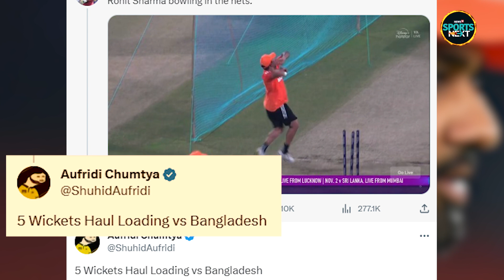Rohit Sharma Bowling Video: रोहित शर्मा सालों बाद फिर थामी गेंद, गेंदबाज़ी का किया अभ्यास | World Cup